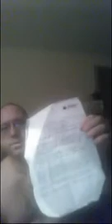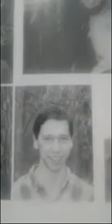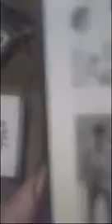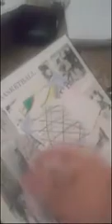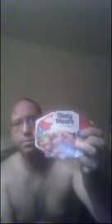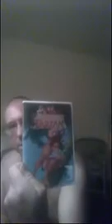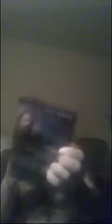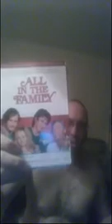I M Live